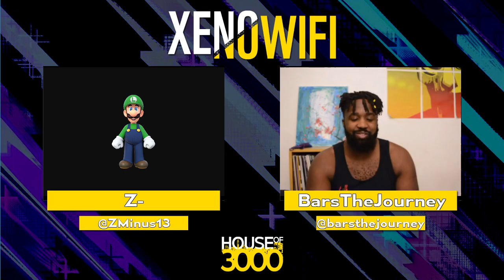[Smash Ultimate] XeNOwifi 38 (W.Semis) - GRNT | Lui-Jesus vs MouseRat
GRNT | Lui-Jesus(Wii Fit Trainer Female Green) vs MouseRat(Pikachu Serena)

 - XeNOwifi 38
 - Dec 2nd, 2020

Commentators:
 - Z- (@ZMinus13)
 - BarsTheJourney (@barsthejourney)

Venue Fee: $8
Singles:   $7
Doubles:   $5

Venue Address -
21 Ludlow